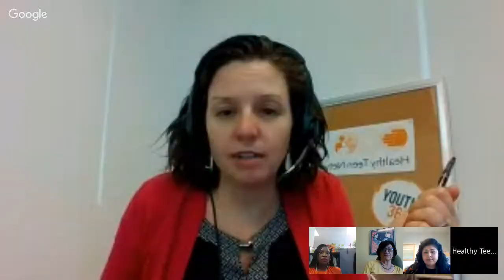Youth 360° In Action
What determines how long we live…If we thrive…How healthy we are? Is it…What we do…Who we are…Where we live…Our families? How and where we live, learn, and play matters. We cannot expect to significantly impact health outcomes and address health disparities without considering these critical factors, or social determinants of health, that shape our well-being.

Healthy Teen Network developed Youth 360° to make it easier to talk about and understand the intersection of the social determinants of health and social-ecological theory, and how each of us is affected by factors at an individual level, but also through our relationships and communities, and in society as a whole. Youth 360° is more than just a messaging tool; it is a way to approach systems-based change to respond to the dynamic lives of young people.

But what does it mean to actually DO Youth 360°?

How can we address the social determinants of health in adolescent sexual and reproductive health programs and services to improve outcomes?

Join us on Thursday, 5/18, 1PM ET for a live stream event with Lisette Torres (Alexandria Campaign on Adolescent Pregnancy) and Stephanie Campbell (Office of Sexual Health and Youth Development, Massachusetts Department of Public Health). Lisette and Stephanie will share how their agencies have been working to address the social determinants of health. After the introduction, there will be opportunity for discussion, with questions submitted live from the audience.

More About Our Guests

As Coordinator of the Alexandria Campaign on Adolescent Pregnancy (ACAP), Lisette Torres manages a community coalition focused on preventing adolescent pregnancy and convenes a wide range of stakeholders including youth, parents, youth-serving professionals, city staff, community organizations, and members of the faith community to implement ACAP’s strategic plan. The city’s plan has the goal of ensuring all young people, by age 21, are prepared to be healthy adults. ACAP has already established many new kinds of partnerships, and they are working to change the culture, throughout their community, to value their young people.

Stephanie CampbellStephanie Campbell, Adolescent Health and Teen Pregnancy Prevention Initiatives Coordinator for the Office of Sexual Health and Youth Development, Massachusetts Department of Public Health (OHSYD) has a wealth of experience and expertise in training, implementation, and technical assistance of evidence-based curricula in a variety of settings schools, community-based organizations, and alternative settings. She has a strong positive youth development background in which she is excited to couple with her passion for health equity to serve Massachusetts most vulnerable youth. OHSYD has committed funding to support local efforts to address the social determinants of adolescent sexual and reproductive health. Grantees will establish and maintain strategic partnerships beyond the usual adolescent sexual and reproductive health agencies. OHYSD supports an assets-based youth development approach, which will also be a requirement of the funding.